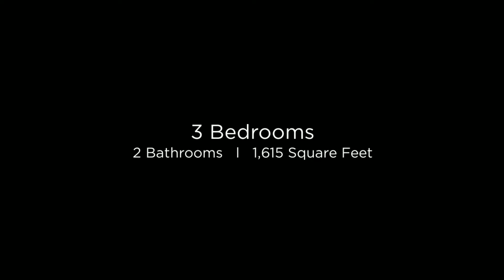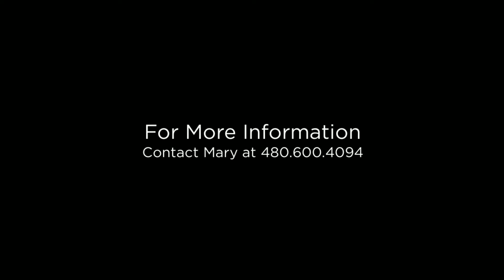26016 S 193RD Way Queen Creek, Arizona 85142 (Branded)